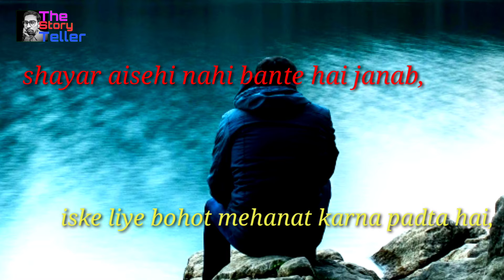Hindi shayari status video | Writting And Recitation by Suman Sarker.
What's Up Status Shayari Video. Hindi Shayari Status Video. Writing By Suman Sarker.
it's about a love story By all one side lovers.
it's not made for kids.